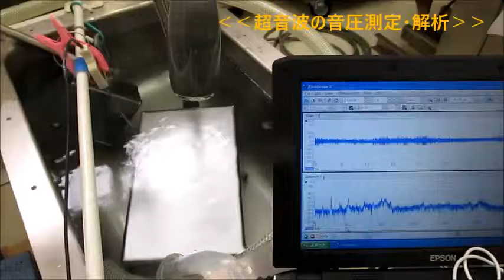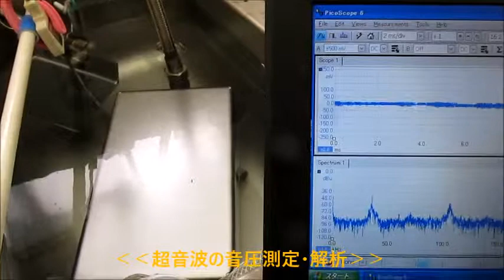オリジナル超音波実験 ultrasonic-labo